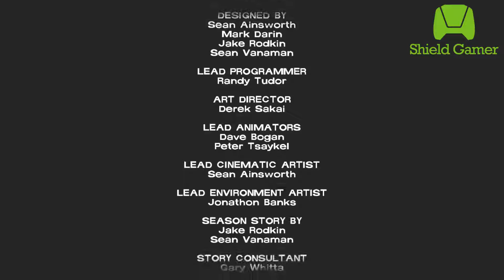Telltale Games: The Walking Dead - SEASON FINALE - Episode 5 NO TIME LEFT Walkthrough (Tegra K1)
The Walking Dead Season 1 - iOS/Android - HD Walkthrough Shield Tablet Episode 5 SEASON FINALE (Tegra K1)

The Walking Dead is an episodic interactive drama graphic adventure video game developed and published by Telltale Games. Based on Robert Kirkman's The Walking Dead comic book series,

The game consists of five episodes, released between April and November 2012. It is available for Android, iOS, Kindle Fire HDX, Microsoft Windows, Mac OS X, PlayStation 3, PlayStation Vita, Xbox 360, PlayStation 4 and Xbox One.

The game is the first of The Walking Dead video game series published by Telltale.